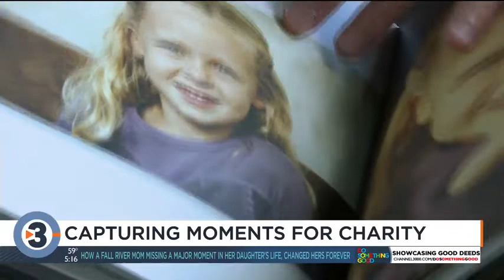Couple takes family photos to donate session earnings to American Family Children's Hospital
A couple in Lake Mills are working to change children's lives one photo session at a time.